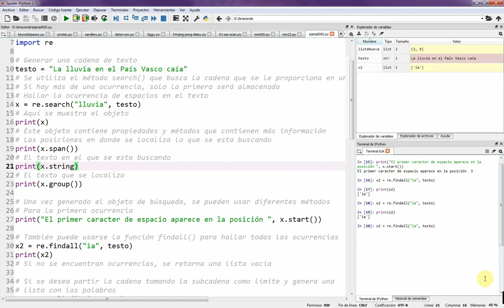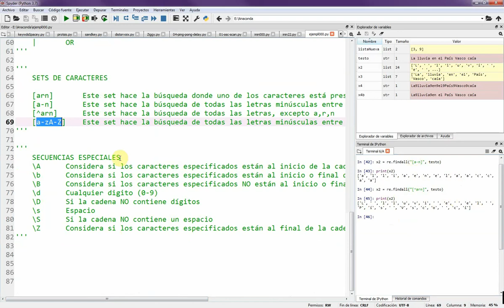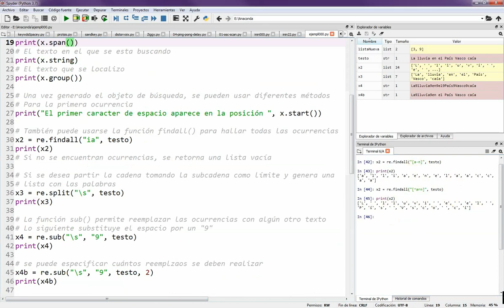Lenguaje Python (Parte 022), Expresiones Regulares (RegEx)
Expresiones regulares (RegEx)

Se muestra el uso de las expresiones regulares para la búsqueda y control de cadenas de caracteres.